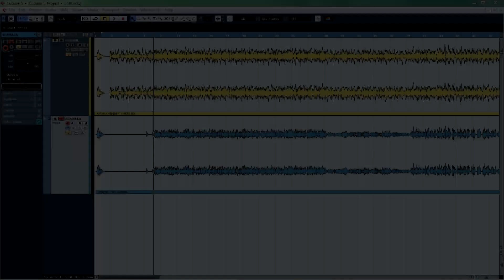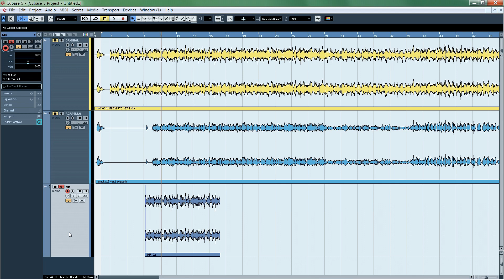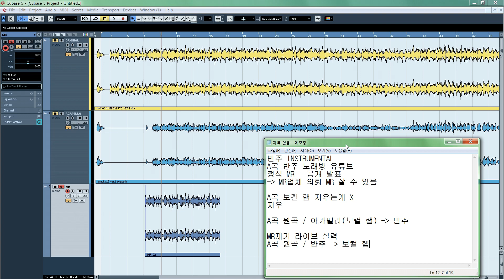목소리 지우고 MR 반주 만드는 법 (MR제거, 보컬 없애기, 위상반전, phase inversion)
▶김선생의 힙합교실 23편:
원곡을 가지고 반주(inst.)를 만들 수 없을까?
위상 반전을 시키면 만들 수 있습니다!

'김선생의 힙합교실'은 [힙합을 좋아하는/음악을 하고 싶어하는]
분들이 [알고 싶어하는/알기 어려운] 내용들을 알려드리는
교육방송입니다.